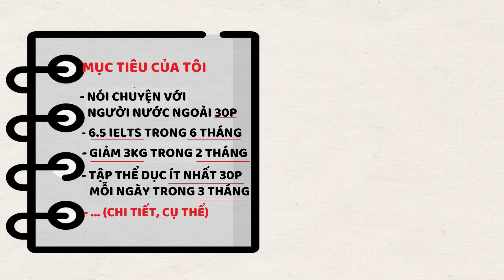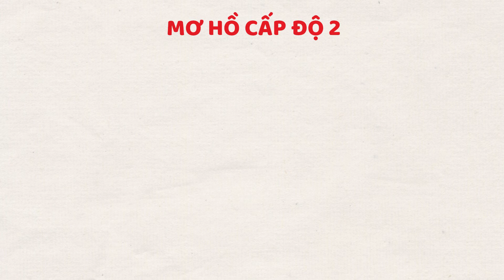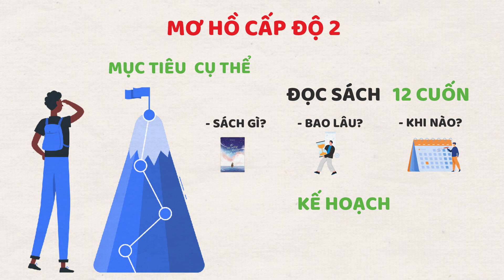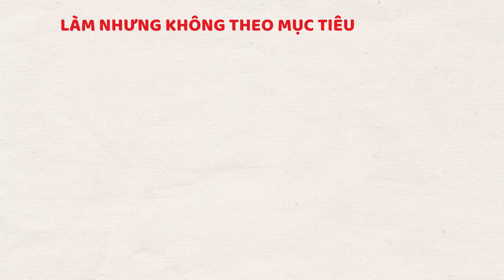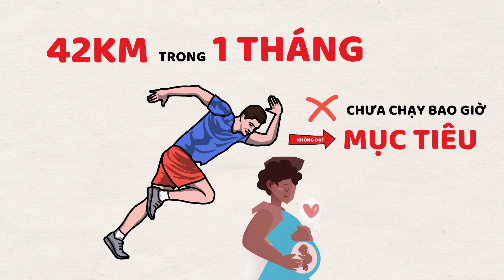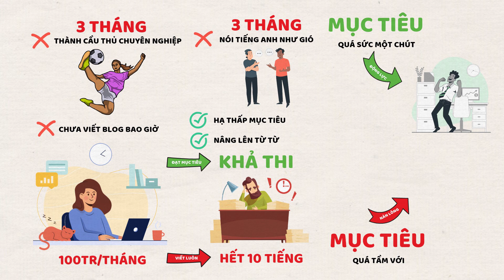5 Nguyên Nhân Chính Khiến Bạn Không Đạt Được Mục Tiêu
⏰ Timelapse:
00:00 Mở đầu
00:56 Cộng đồng cất cánh
01:16 Mục tiêu quá mơ hồ
03:02 Không có kế hoạch cụ thể
05:20 Không tập trung vào mục tiêu chính
06:50 Không đủ kiên trì
07:39 Đặt mục tiêu quá cao

✍️ Ủng hộ team tụi mình để làm những video hay hơn ♥
■ Momo : Võ Minh Đức - 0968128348

© Bản quyền thuộc về Channel Người Trẻ Làm Nên Nghiệp Lớn ☞ Do not Reup